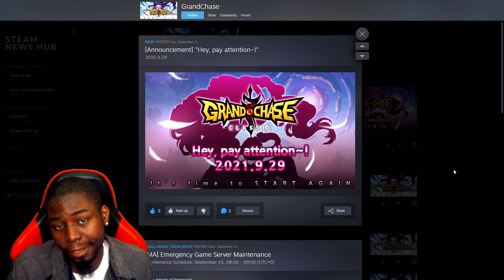Grand Chase Classic - Amy Release And New Content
Amy release!! She is coming soon! And is that new content? I can't tell?!?!